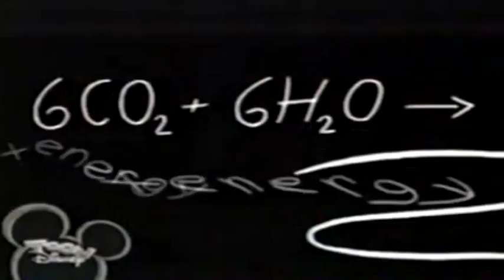(VHSrip) Disney's Teacher's Pet Song Clip #7 - Photosynthesis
Scott manages to teach Leonard about Photosynthesis for his science fair project... through song!
If you want to see Teacher's Pet episodes, just go these links.
(Episode) S02E14 - Science Not Fair
This was made with Sony Movie Studio 11.